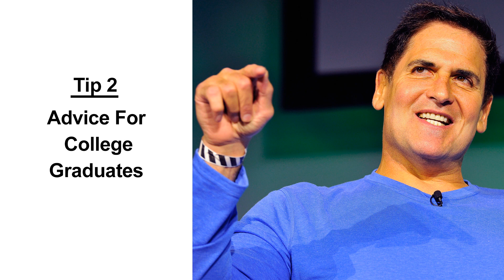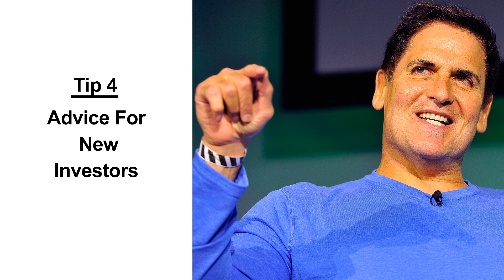5 Tips On Money And Investing By Mark Cuban - Financial Advice For High Schoolers & College Grads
Understand Mark Cuban's mindset with his short book

Tips in the video:
Tip 1 - Advice for high school graduates
Tip 2 - Advice for college graduates
Tip 3 - Don't rely on your credit cards
Tip 4 - Advice for new investors
Tip 5 - Keep your money for the right opportunity